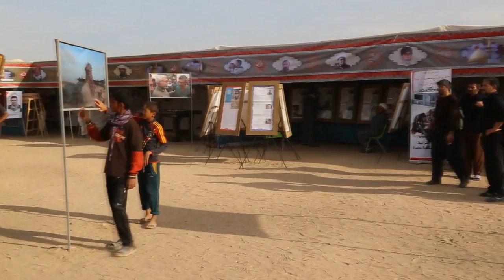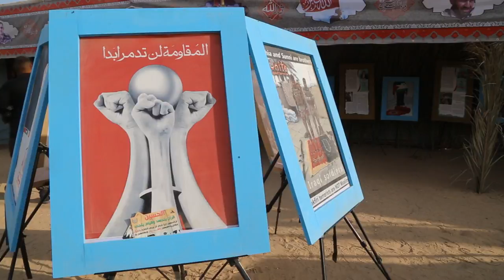معرض الحشد الشعبي - طريق المشاية من النجف إلى كربلاء